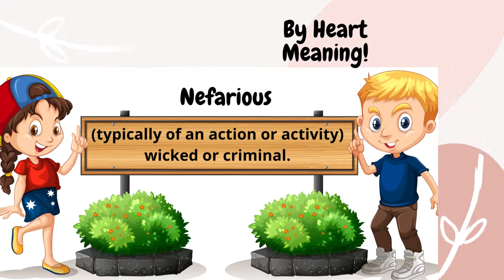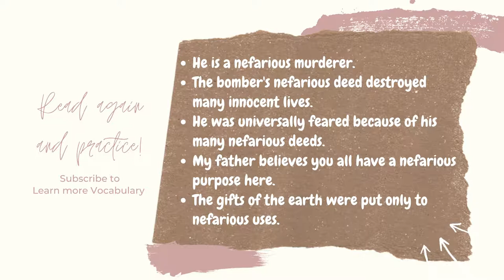GRE Vocabulary with example sentences No :373 - Nefarious